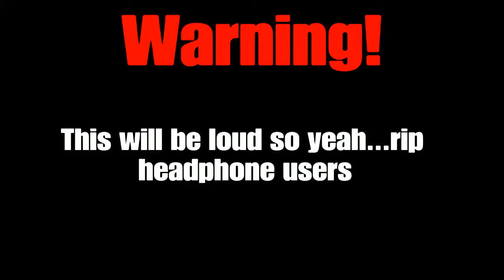Black Ops 4(Ps4):Montage-Failure